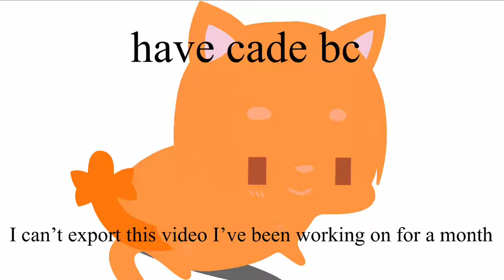me when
pls help kinemaster keeps crashing :/